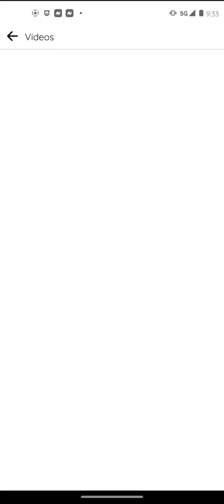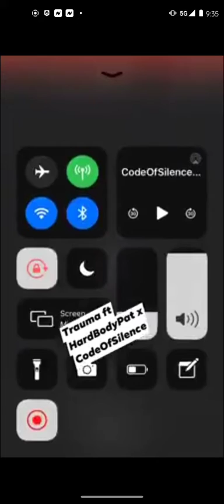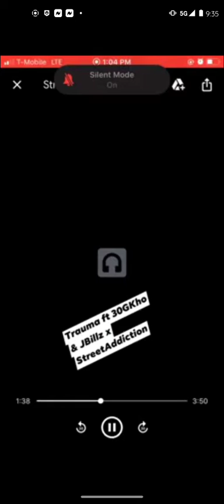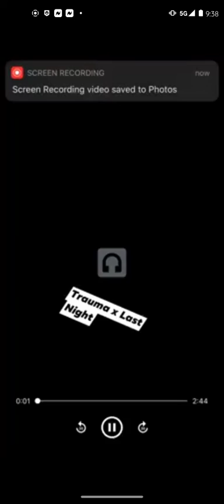July 21, 2022